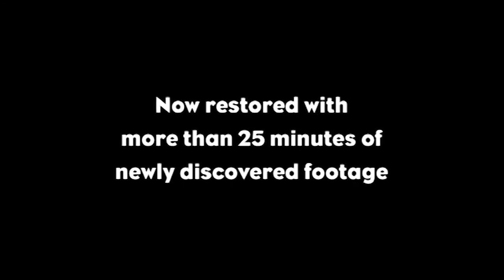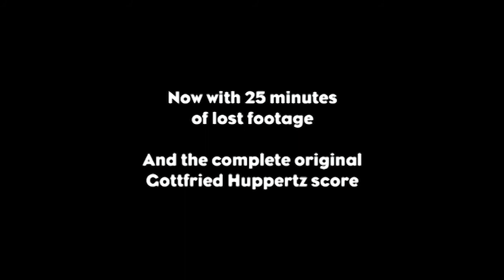Metropolis Trailer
Sometime in the future, Johann Fredersen is mastermind of Metropolis, a gigantic high-tech city, under whose surface masses of workers lead an archaic slave existence. His son, Freder, is witness to the inhumane working conditions and falls in love with a working class prophet who predicts the coming of a savior to mediate their differences.

Released in 1927, Metropolis is regarded as a pioneer work of science fiction movies, being the first feature length movie of the genre

Cast: Brigitte Helm, Alfred Abel, Gustav Fröhlich